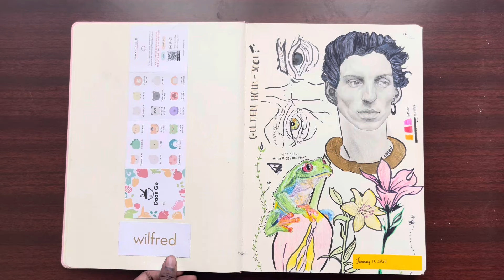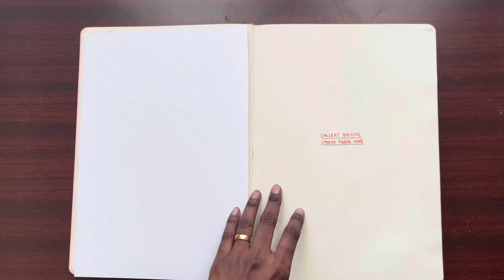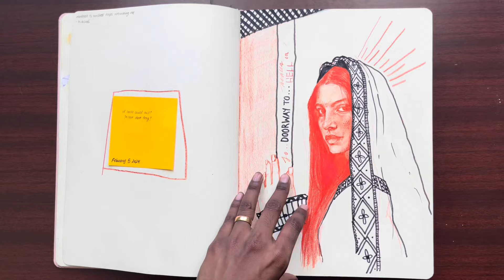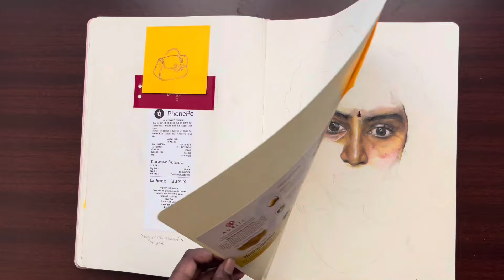DRAWING EVERYDAY FOR A MONTH CHALLENGE!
Links mentioned are provided in the pinned comment